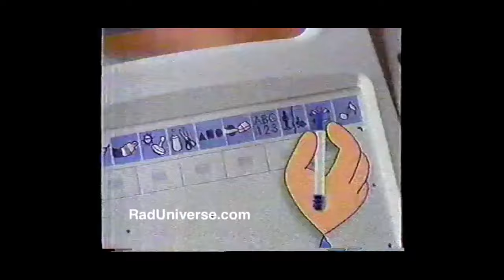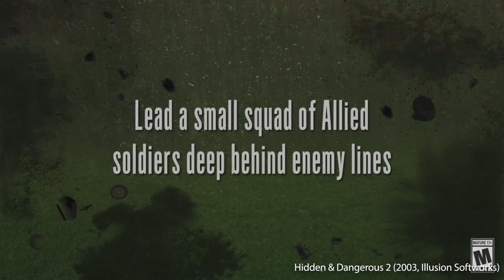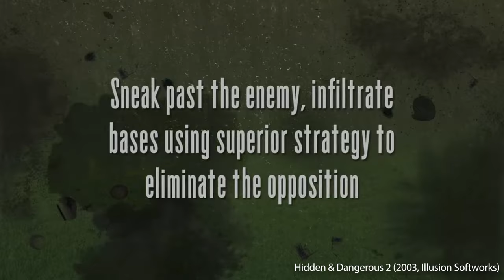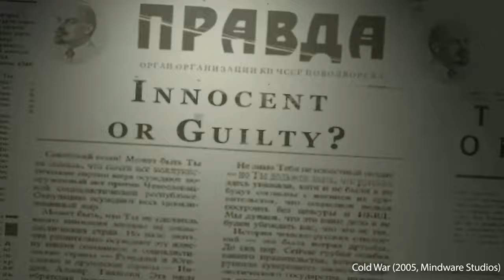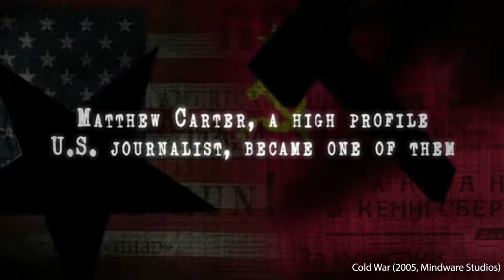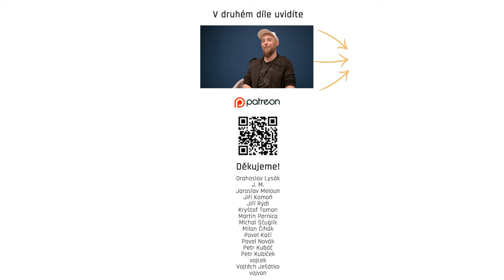FPI: Lukáš Menšík 1/2 I Illusion Softworks, Hidden & Dangerous, Voodoo Nights, Cold War, Painkiller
Pětadvacetiletá kariéra Lukáše Menšíka začala v Illusion Softworks na datadisku k prvnímu Hidden & Dangerous. V prvním díle mluví kromě Illusionu také o Mindware Studios nebo SCS Software ...